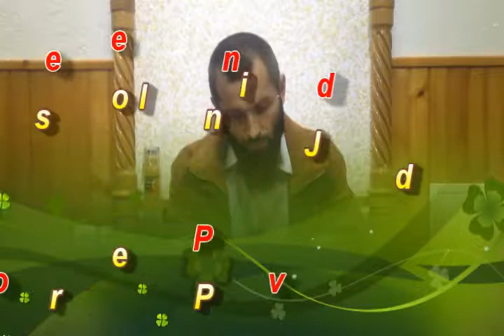Naš život je ibadet 04 10 2013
Jako poučno predavanje o suštini našeg života.